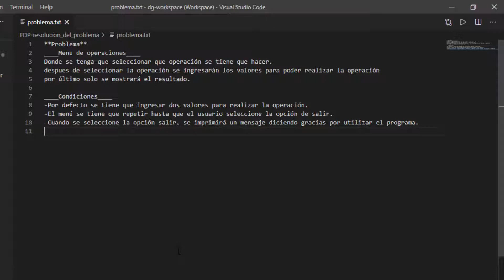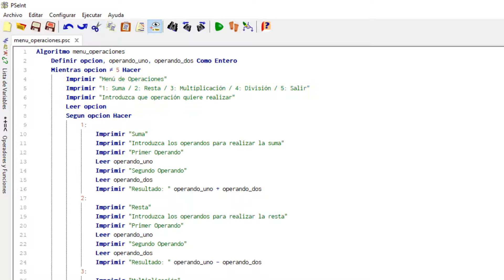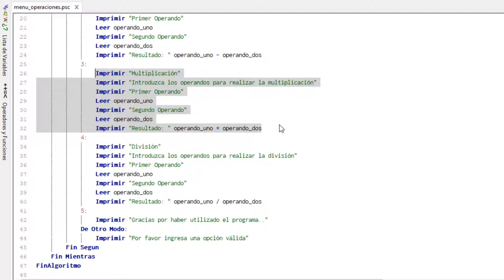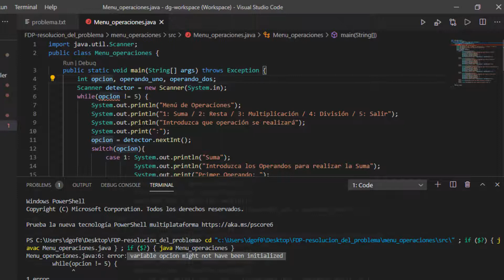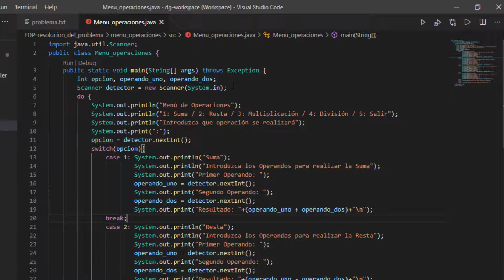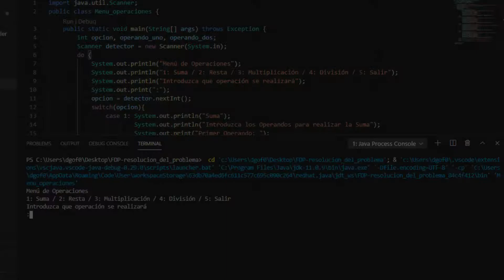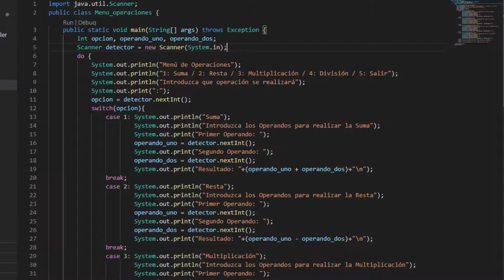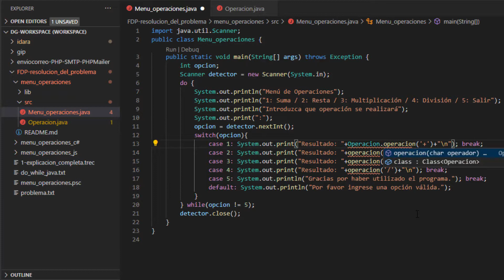FDP - Menú de Operaciones - Pseudocódigo, Java, C#, JS - Explicación - DG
Menú del Vídeo
0:00 - Introducción
0:58 - Problema por resolver
2:18 - Solución en Pseudocódigo
9:04 - Solución en Java
17:37 - Solución en C#
18:17 - Solución en JavaScript
19:30 - Estructura Secuencial
20:44 - Estructura Modular
Redes
Instagram del canal:

Créditos a todos los recursos utilizados en el video (Música, videos, información ajena)
-Música

Canción del intro: E e v e e - Viola

11. Programación en C++ || Condicionales || La sentencia if
18. Programación en Java || Condicionales || La sentencia if else
12. Programación en C++ || Condicionales || La sentencia switch
17. Programación en C - Condicionales - La sentencia if
19. Programación en C++ || Ciclos o Bucles || La sentencia while
 18. Programación en Python | Condicionales | Estructura if-elif-else
28. Programación desde Cero | Condicionales | Concepto de Condicionales
20. Programación en C - Condicionales - Selección doble if else
19. Programación en C++ || Ciclos o Bucles || La sentencia while
Do While VS While [Estructuras Repetitivas].
Parte 6. Operaciones Básicas Con Menú de Opciones C++.
Menu de Operaciones en Java Netbeans. Sentencia Switch